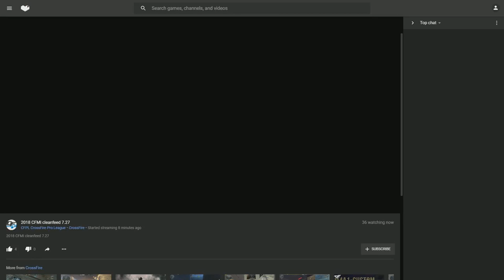CFMGI 2018 | Day 2 - Game 8 | QJ vs Capivara Pistol